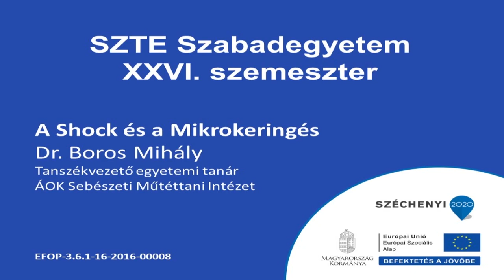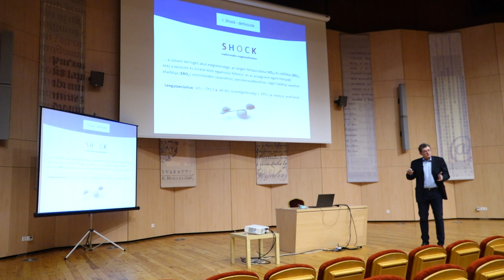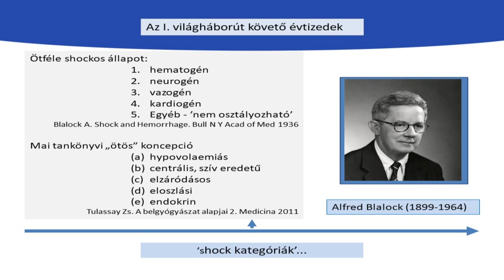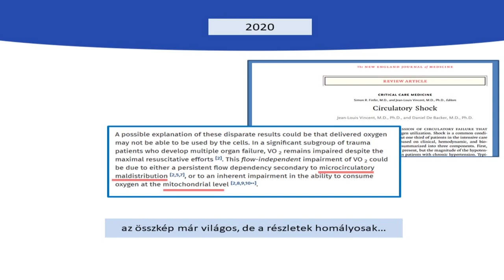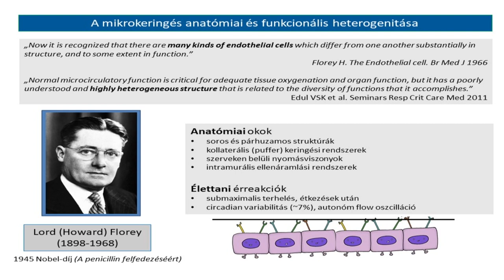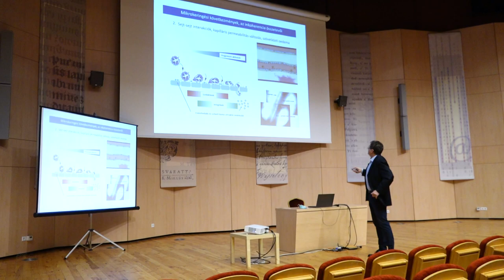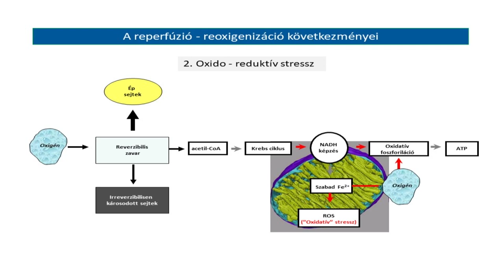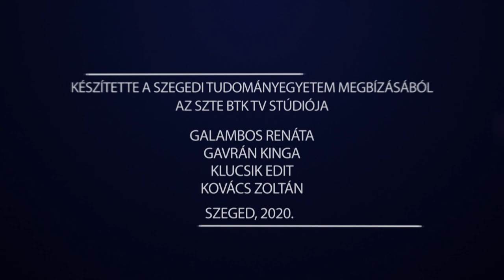SZTE Szabadegyetem - XXVI. - Prof. Dr. Boros Mihály: A shock és a mikrokeringés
A sokk fogalmát más értelemben használja az orvosi és a hétköznapi beszéd. Az utóbbi esetben a sokk egy élethelyzetre vagy rossz hírre adott intenzív érzelmi reakciót jelent, míg orvosi meghatározása - amire a ”shock” írásmódot fogom alkalmazni - ettől teljesen eltér. A shock súlyos általános állapot jelent, ahol a véráramlás kritikus csökkenése miatt a szervek nem jutnak hozzá annyi oxigénhez és tápanyaghoz, hogy a sejteket energiával ellátó alkotóelemek - a mitokondriumok - megfelelően működhessenek. Az időben elkezdett, megfelelő, azaz oki kezelés nélkül ez a folyamat előbb-utóbb súlyos szervkárosodáshoz, vagy akár halálhoz is vezethet.

A shockos keringési válasznak számos kiváltó oka van és sok formája lehet, de a kórtan közös nevezője az érhálózat utolsó anatómiai elemét alkotó mikroerek, azaz a mikrokeringés működési zavara vagy károsodása. Éppen ezért, jelenlegi tudásunk szerint, a shock terápiás célpontját a mikrokeringési és a mitokondriális funkciózavarok együttes, közös befolyásolása jelentheti. Ezt az állapotot és a beavatkozási lehetőségeket vizsgáljuk modellek segítségével, azzal a céllal, hogy a folyamat részleteit minél jobban megismerve hatékony módszereket dolgozzunk ki a klinikai orvostudomány számára.